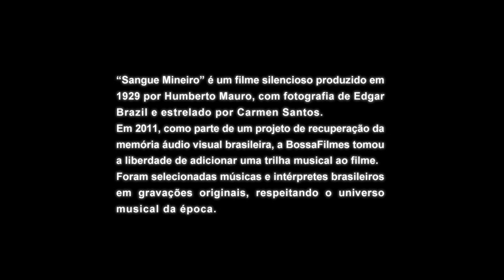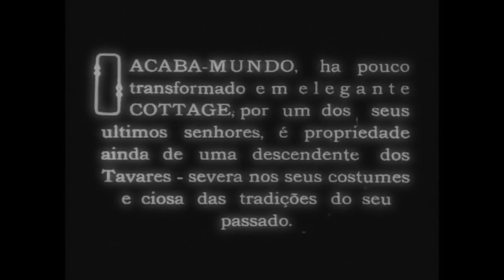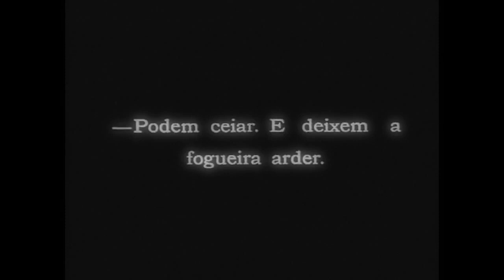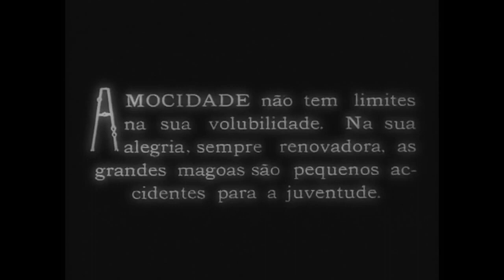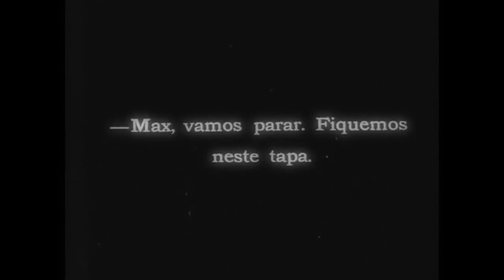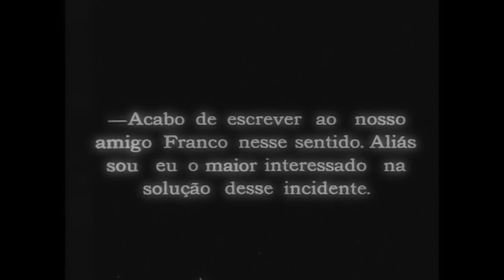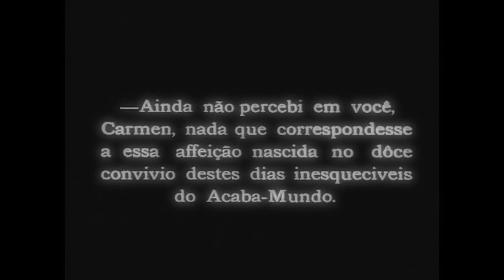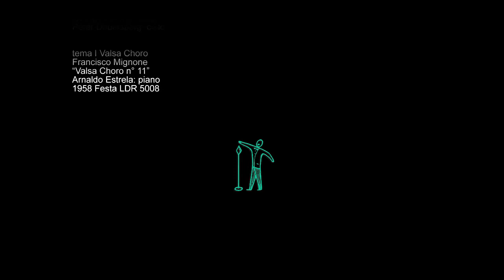Sangue Mineiro (Humberto Mauro, 1929) | Com Carmen Santos | P&B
Depois de perder o pai, a jovem Carmen vive sob a proteção de seu tutor, o capitalista Juliano Sampaio, dono de um hotel em Belo Horizonte. Ambos moram felizes no solar da província. Juliano tem uma filha, Neuza, que estuda num colégio da capital. Numa noite de São João, Carmen, apaixonada por Roberto, amigo da família, vê seu amado dispensar à Neuza os mesmos afagos que lhe dava. Em pânico e desespero, Carmen corre pelos campos, com a única vontade de se matar.

Santos gives a performance as a millionaire’s beautiful young adoptive daughter who is driven to attempt suicide when the man she loves is unfaithful to her. She wanders into the countryside and tries to drown herself but is rescued by two young men who are cousins.